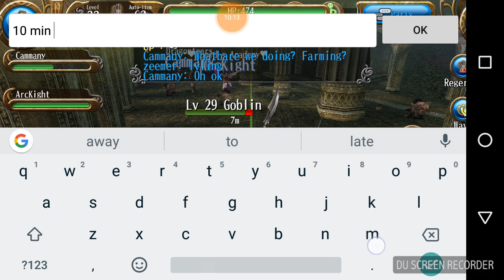The adventures of Cam and DT- and Arc too!